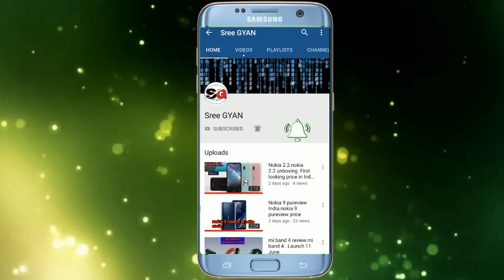Google pixel 4. Vivo Z1 Pro. Motorwala one action Hindi review launch date India?